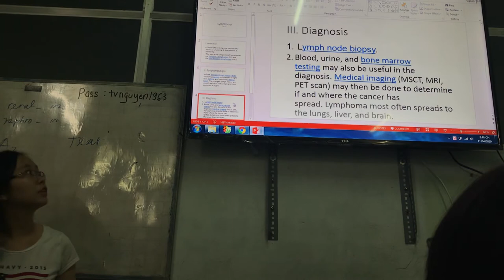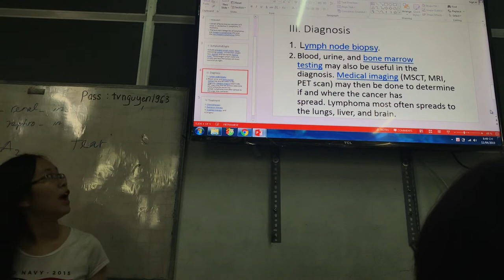11-4-2019, Bảo Trân, y44, trình lymphoma.